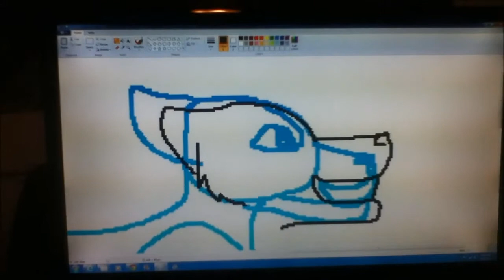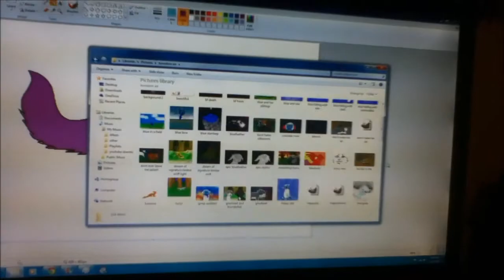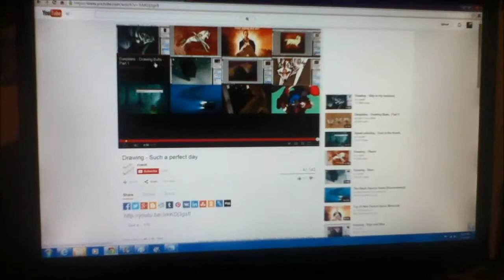bolt speedpaint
my main wolf oc creation